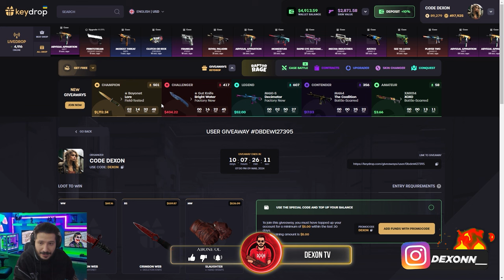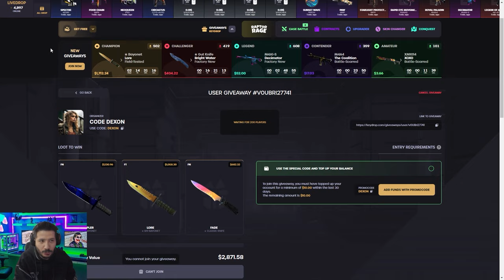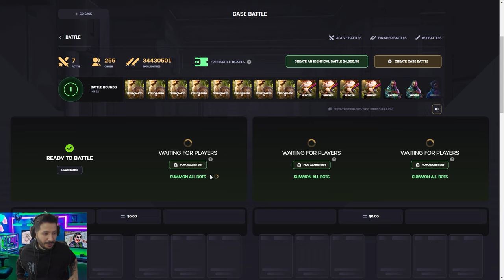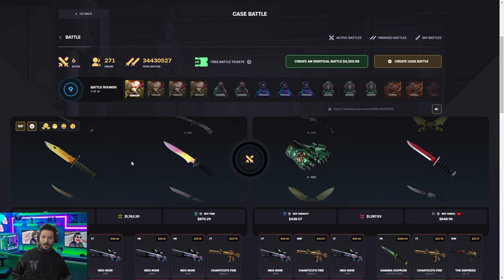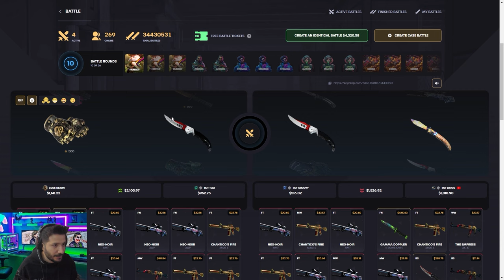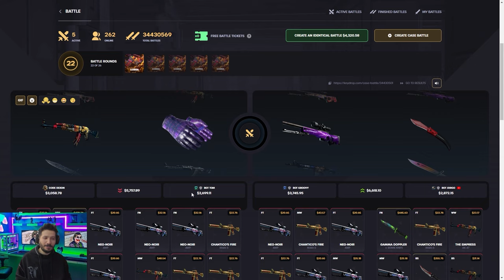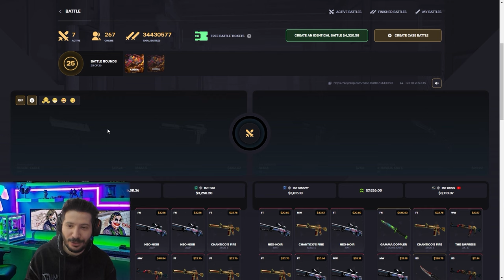KOLAY YOLDAN ZENGİN OLMA TAKTİĞİ Keydrop Promo Code 2024 giveaways